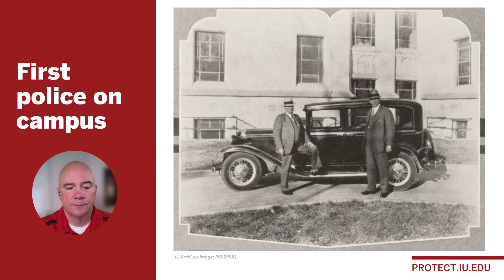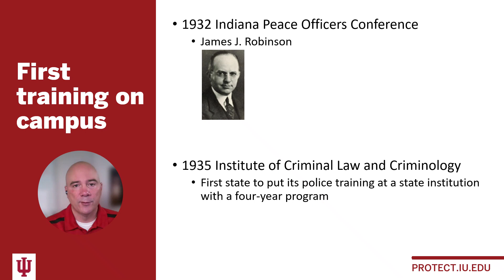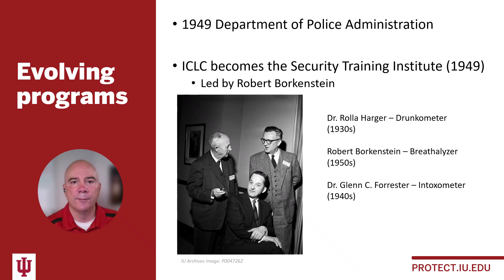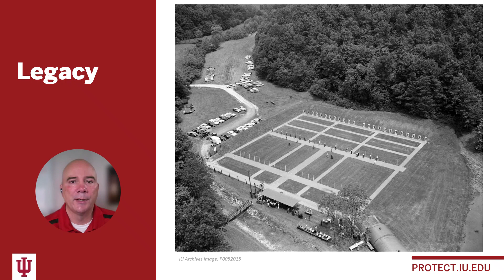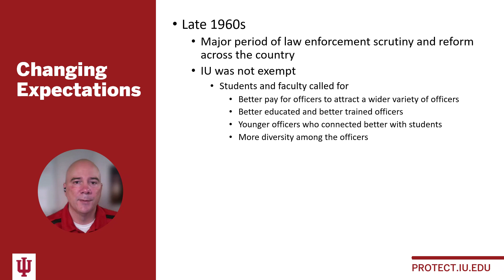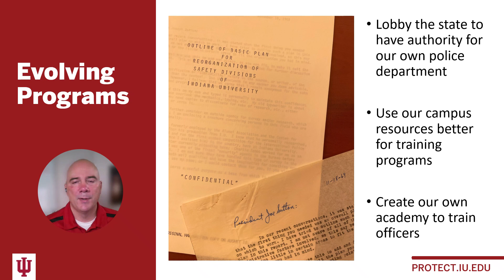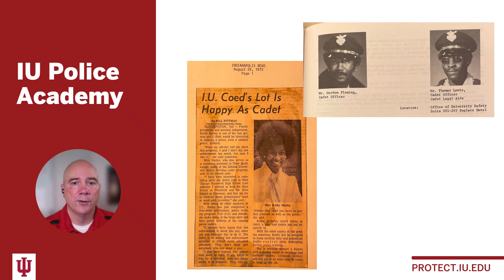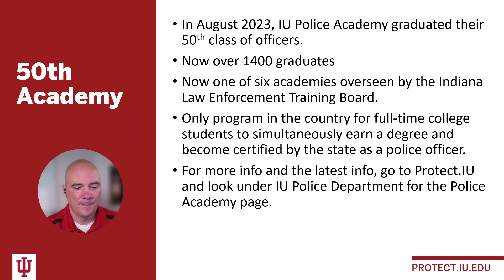Origins of the IU Police Academy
The Indiana University Police Academy is a very unique program. This video dives into the origin story of the 50-year-old academy.  We start with the long history of law enforcement education at IU. Then we look at how faculty, students, and one particular FBI agent came together to create a better-paid, better-educated, younger, and more diverse campus law enforcement agency.